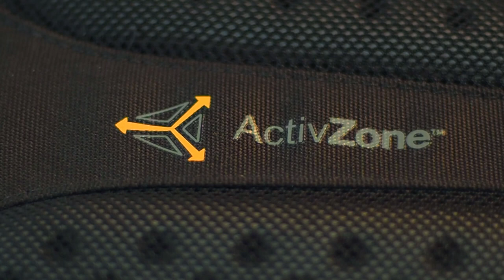Edward Jendrzejczak Fotografia Przyrodnicza (Co w moim Plecaku).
Cześć nazywam się Edward Jendrzejczak zajmuje się fotografią  Krajobrazową a w wolnych chwilach fotografią dzikiej natury .Przyznaję, że jestem po uszy zakochany w fotografii (powiadają, że to jest miłość z wzajemnością), kiedy pracuję z chcę oddawać na zdjęciach piękno, które widzę .